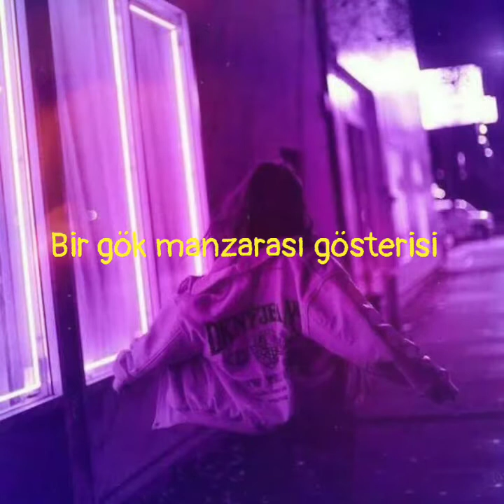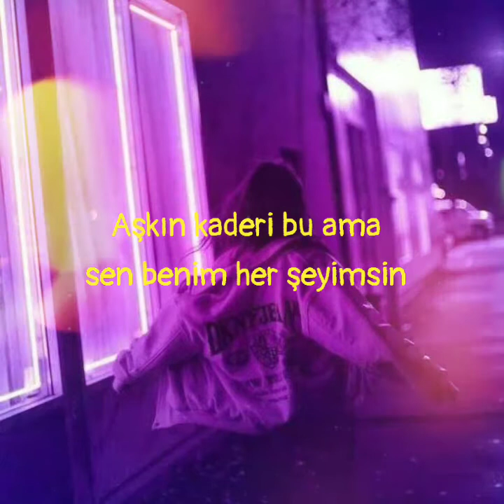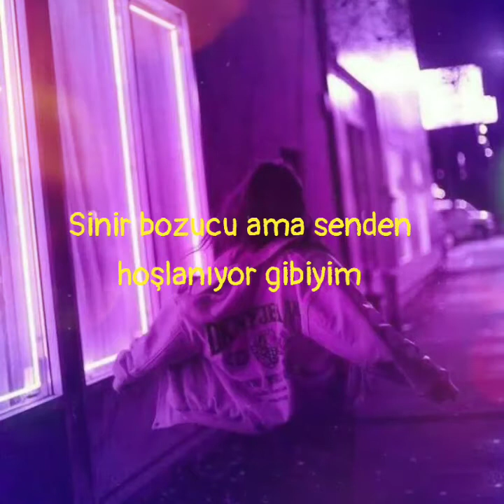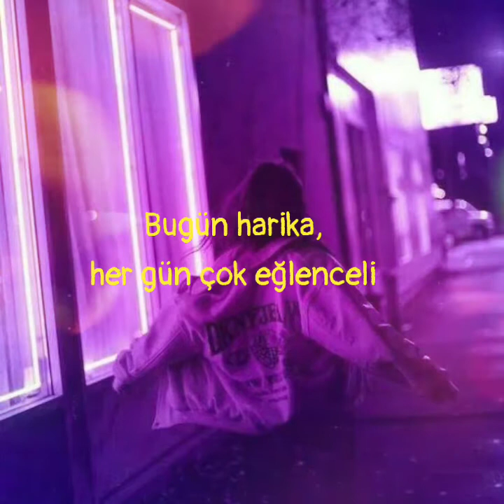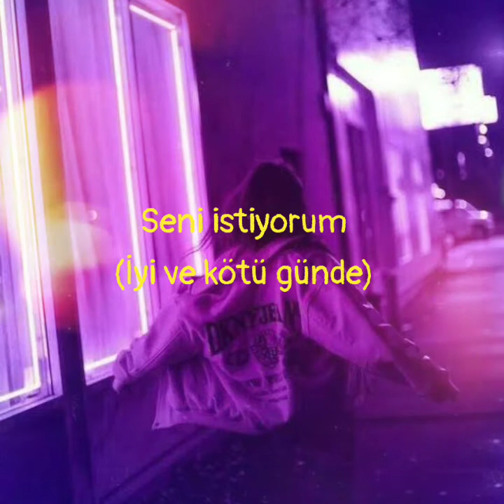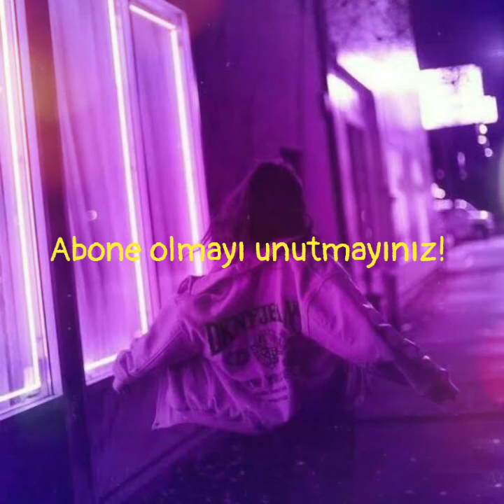Morning Musume - The Matenerou Show Türkçe Altyazılı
Grup: Morning Musume
Şarkı: The Matenerou Show
Ülke: Japonya
Dil: Japonca